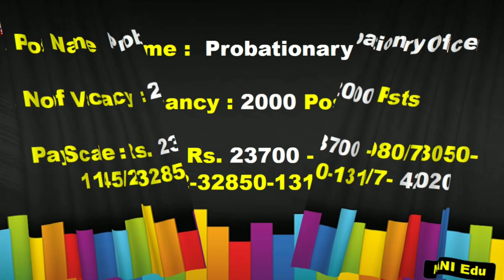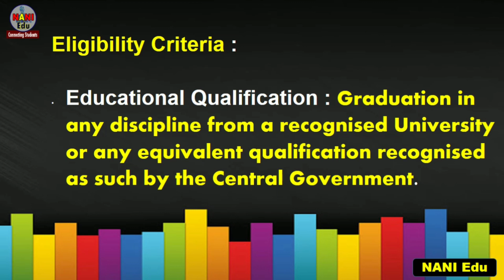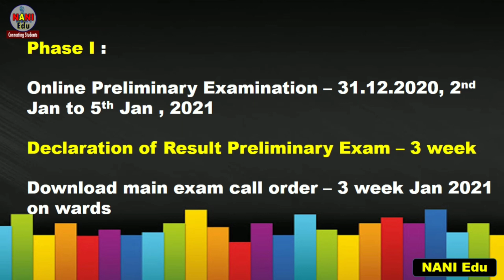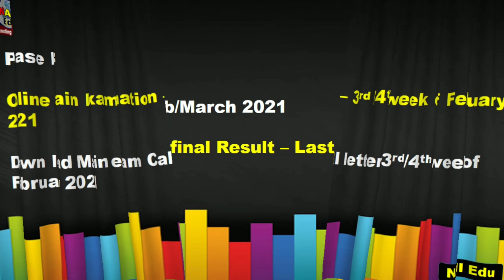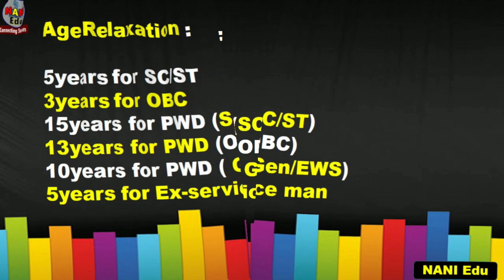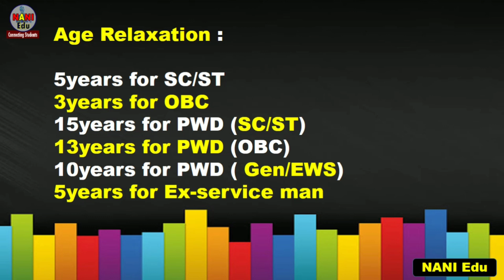Bank Job Vacancies | State Bank of India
State bank of India announced 2000 Probationary Officers posts in all the states in India.  Clearly given the selection criteria. Age relaxation also given. Preliminary,  Main exams and interview are conducting. Final results will be published on March 2020. For more details visit SBI website given in this video.
Keep watching our YouTube channel Nani Edu for more updates and share to all your friends and students